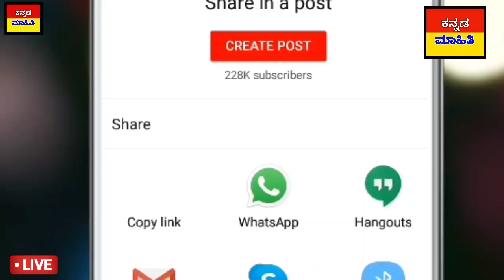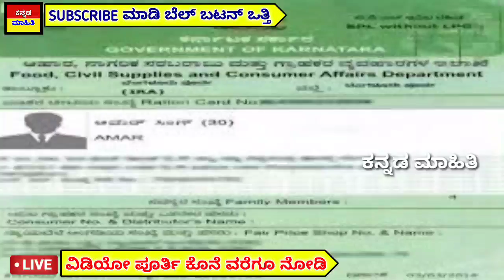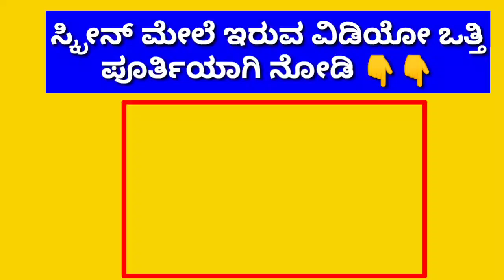ಇಂದು 30 ಸೆಪ್ಟಂಬರ್ : BPL ಕಾರ್ಡ್ ಇದ್ರೆ ಖಾತೆಗೆ 10,000 ಸಾವಿರ | ಕರೋನಾ ಲಸಿಕೆ ಭಾರತಕ್ಕೆ ಬಂತು | ಹೊಸ ಸುದ್ದಿಗಳು